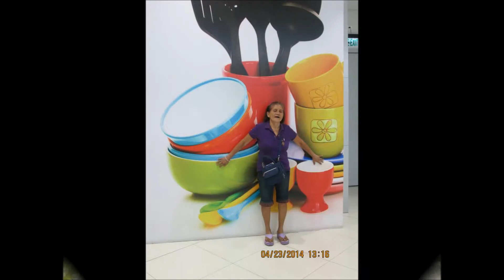My Movie 76 Zeny